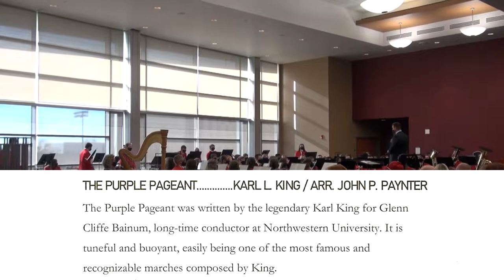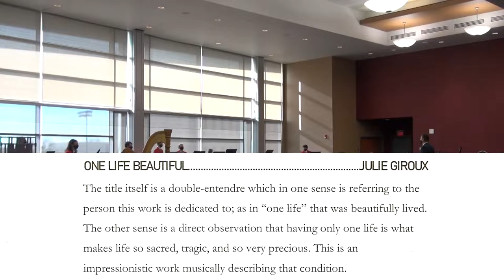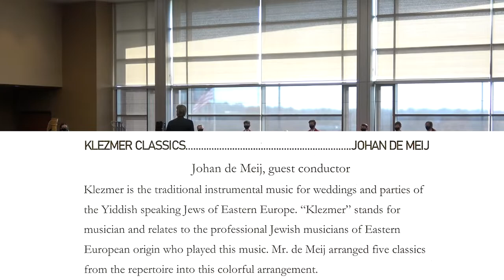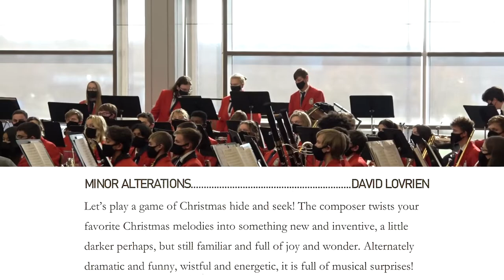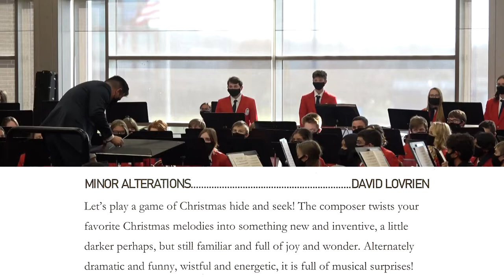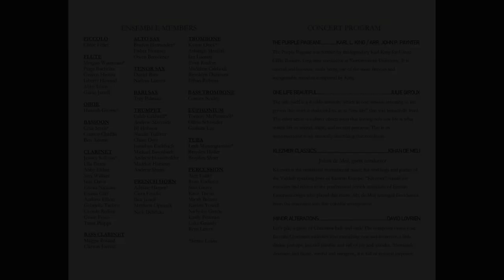Grove City High School Symphonic Band - 2021 Akron - OBDC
The Grove City High School Symphonic Band performs for the 2021 Ohio Band Directors Conference at The University of Akron.  The Jean Hower Tabor Student Union Ballroom.  12/4/2021